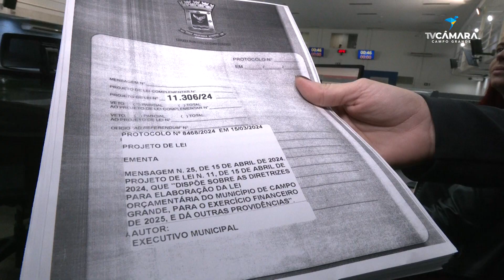Vereadores aprovam carga horária de 30 horas semanais para psicólogos da Prefeitura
Os vereadores da Câmara Municipal de Campo Grande aprovaram, na sessão de quinta-feira (18), sete projetos e dois ofícios encaminhados pela Prefeitura.

Câmara CGMS